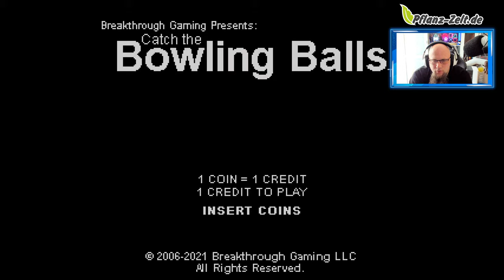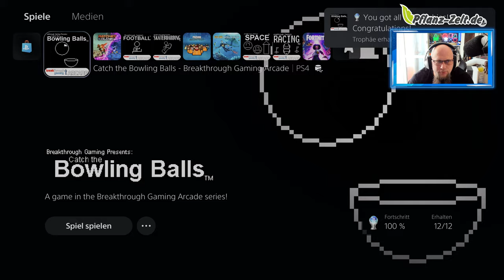EASY Platin für 0,99€ 🏆 Catch the Bowling Balls Breakthrough Gaming Arcade [Platin Guide]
👍🖖🤟Mein Equipment👍🖖🤟
Ihr habt Bock mit mir zu zocken oder zu texten? Kein Problem:
PSN: odin_ase
Steam: odin_ase